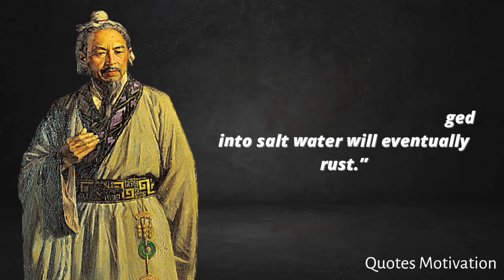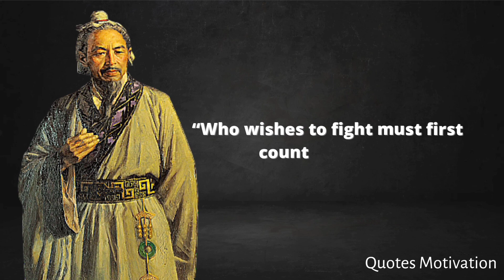"Sun Tzu's Quotes" which are better to be known when young to not Regret in Old Age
Sun Tzu was a Chinese general, military strategist, writer, and philosopher who lived in the Eastern Zhou period of ancient China. Sun Tzu is traditionally credited as the author of The Art of War, an influential work of military strategy that has affected both Western and East Asian philosophy and military thinking.